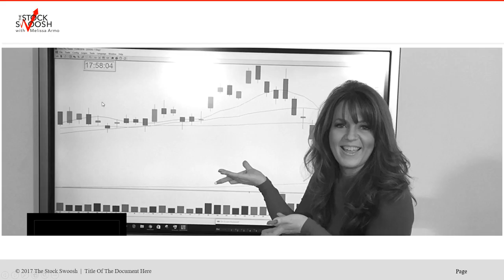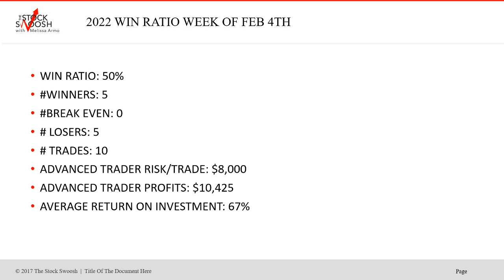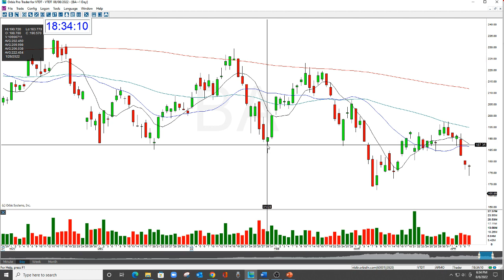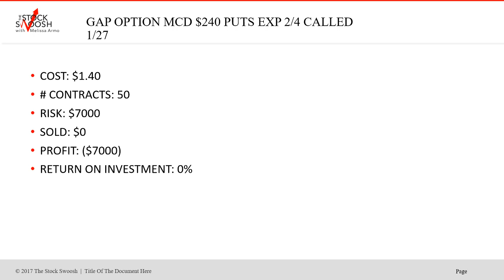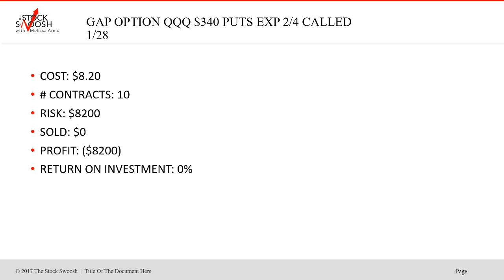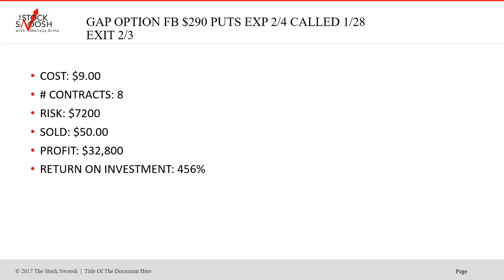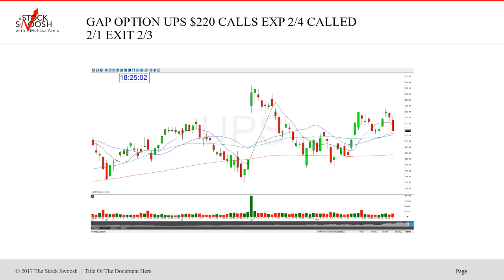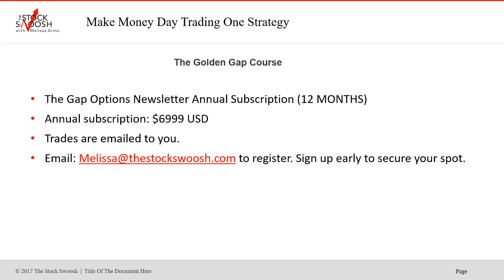The Gap Options Newsletter Subscription Week Exp 2/4/22 Advanced Trader Tracking Win Ratio 67%